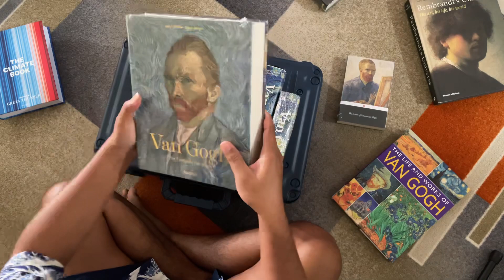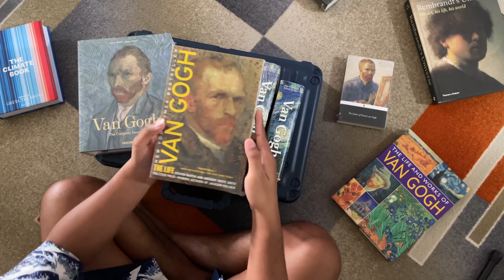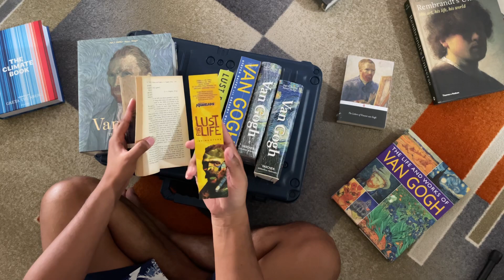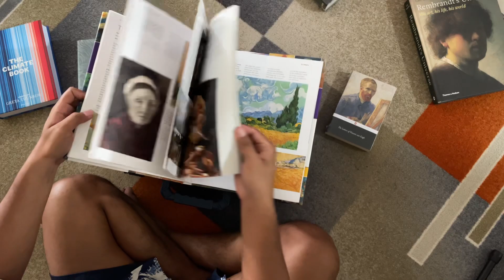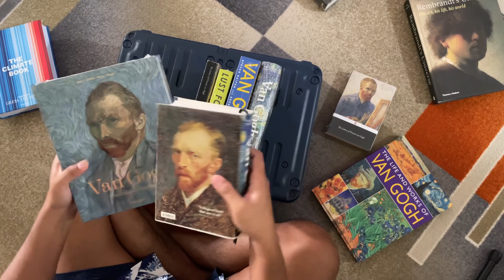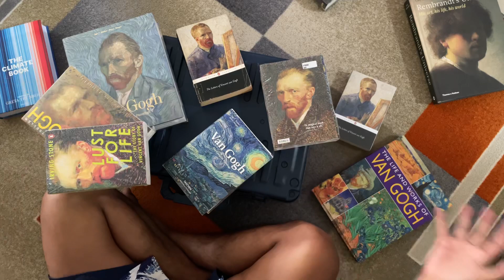VAN GOGH BOOKS YOU SHOULD READ